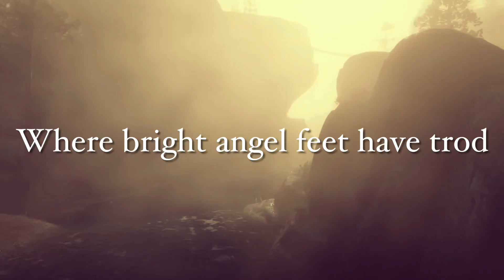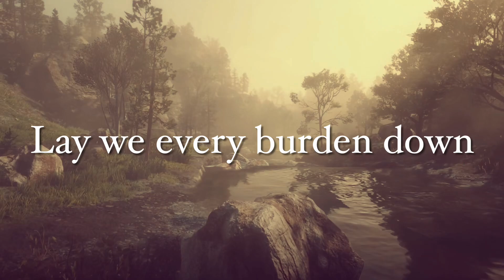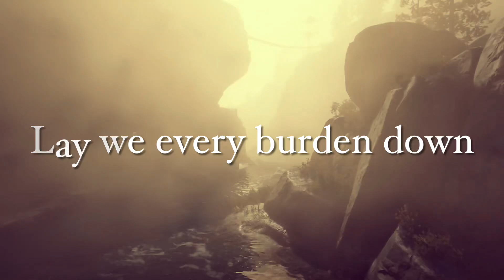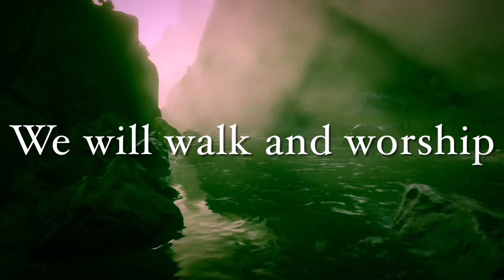Shall We Gather At The River (Symphonic Metal) (Suno AI)